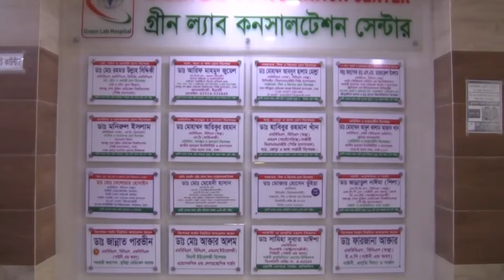হোমনায় ঊষার আলো মানবসেবা ফাউন্ডেশনের ৬ষ্ঠ প্রতিষ্ঠা বার্ষিকী উদযাপন